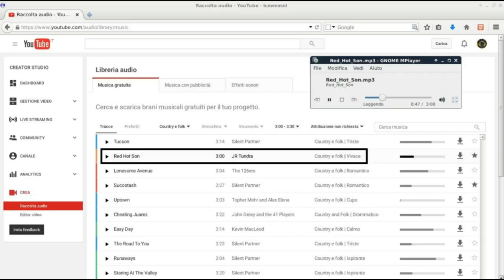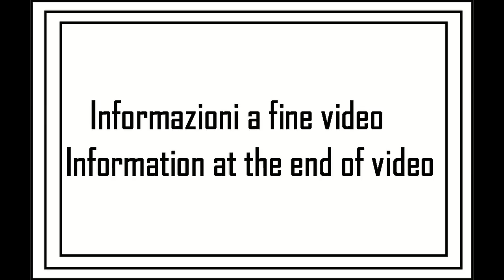I miei giri in AUTO: viaggio 05 (1su19)